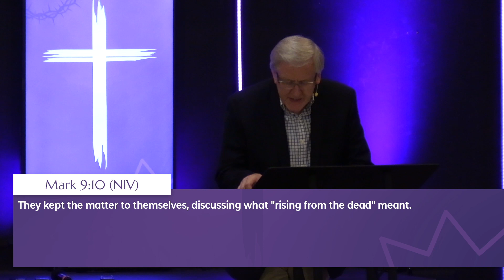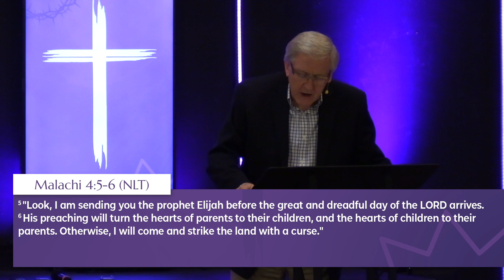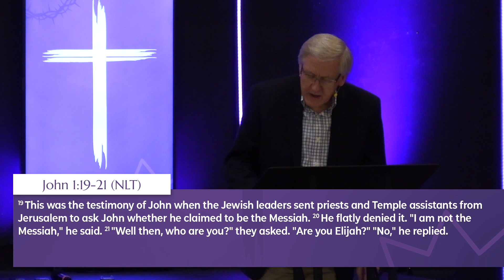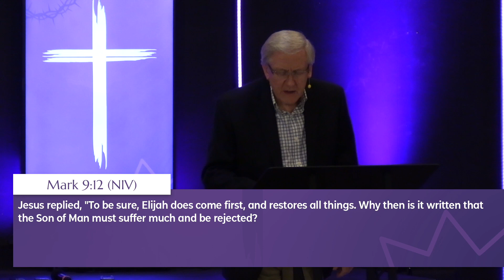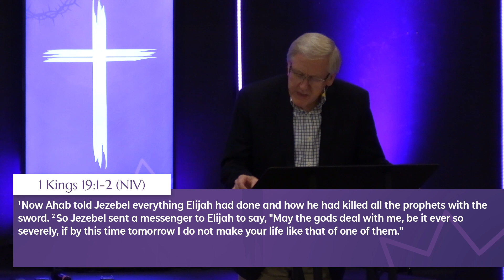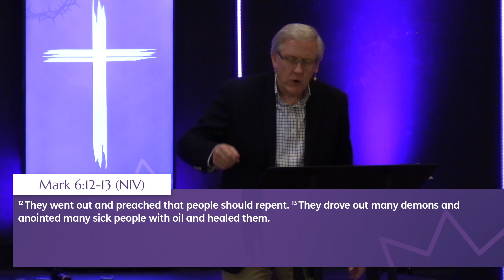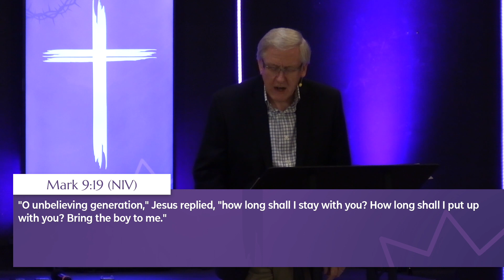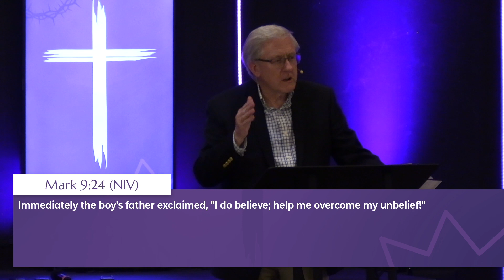9.3.2023 | Mark - Week 24 - When Faith Struggles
When a demon possessed boy couldn’t be healed by the disciples, his father’s faith began to struggle as doubt crept in. In spite of that, Jesus still healed the boy of his condition. Even if we struggle with our faith, God can still work in our lives, despite any doubts we may have.